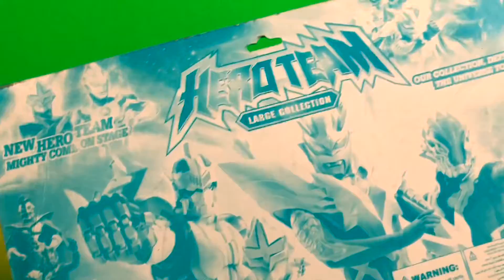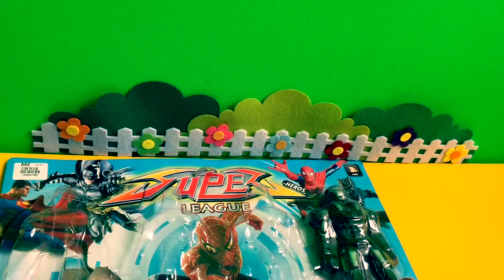Unboxing toys mainan baru ultraman, ironman black, spiderman & blackpanther (untuk anak-anak)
New toys unboxing - ultraman geed, ultramen ribut, ultraman blu, taro, iron man, blackpanther, spidermen